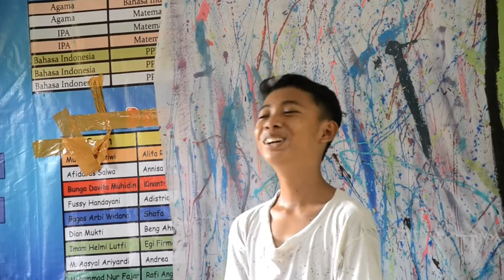Buku Tahunan SMPN 3 Tangerang Selatan 2016 Kelas 9.4